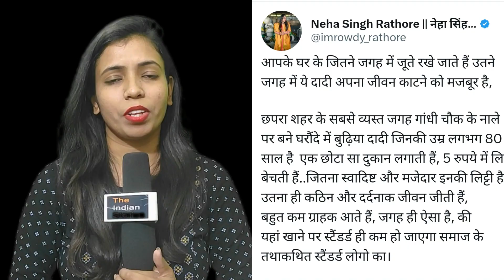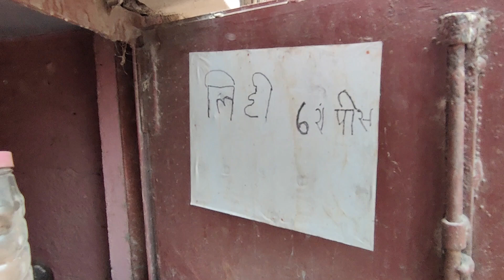80 साल की बूढ़ी माँ ने लिट्टी बेचकर 6 बेटियों की शादी की। Emotional Story। The Indian Stories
80 साल की बूढ़ी माँ ने लिट्टी बेचकर 6 बेटियों की शादी की। Emotional Story। The Indian Stories
Recently Neha Singh Rathore tweeted the story of this Dadi and it caught media attention. Dadi is from Chapra and comes from a middle class family. She has 6 daughters and all are married. We visited Chapra to cover the story of this 84 years old Dadi. She lives in a very pitiable condition. She has a shop at on Foot Path where she sells Litti-Chokha. She wants to live a self dependent life that's why she has continued her work. The story of Dadi is very inspirational and motivational. We covered this story so that people could come forward to help her and support her. Her story is inspirational and motivational at the same time. If any one wants to meet and support Dadi, can visit Chapra. Her shop is situated near Gandhi Chawk Canera Bank.